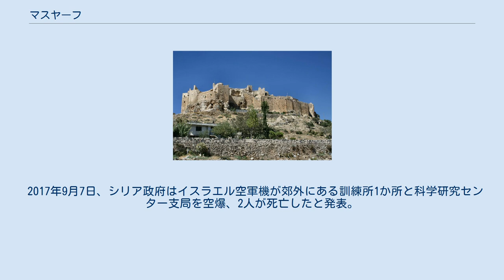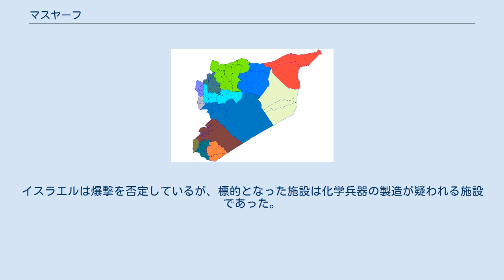マスヤーフ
マスヤーフ（アラビア語：مصياف Maṣyāf）はシリア、ハマー県の都市。
中世の城砦があることで知られる。
人口およそ3万人。
マシャフとも。
 バニヤースとハマーを結ぶ交易路の中間に位置し、古来より重要な防衛拠点であった。
高台に最初の城砦が築かれたのは東ローマ帝国の時代である。
 1140年にニザール派が占領。
その後同派のラシード・ウッディーン・スィナーンによって城砦の強化がなされた。
1176年には彼がサラーフッディーン（サラディン）へ試みた暗殺に対する報復として包囲攻撃を受けるが、決着には至らなかった。
 1260年、城砦はフレグ率いるモンゴル軍によって攻め落とされるが、同年のうちにニザール派はマムルーク朝のバイバルスと協力してモンゴル軍をシリアから追い払っている。
しかし1270年にバイバルスが城砦を占領。
他のニザール派の拠点も1273年までにすべて陥落した。
この頃アラウィー派（ヌサイリー派）が勢力を伸ばし、大国の支配のもと19世紀まで両派の対立が続く。
 1830年にイブラーヒーム・パシャ率いるエジプト遠征隊の攻撃を受け、1918年のシリア王国成立までオスマン帝国の支配下に置かれる。
 2000年からはアーガー・ハーン開発ネットワークの支援で城砦の修復事業が行われている。
 2017年9月7日、シリア政府はイスラエル空軍機が郊外にある訓練所1か所と科学研究センター支局を空爆、2人が死亡したと発表。
イスラエルは爆撃を否定しているが、標的となった施設は化学兵器の製造が疑われる施設であった。